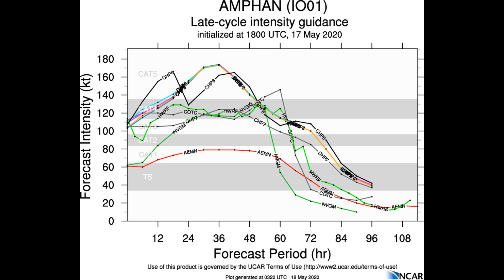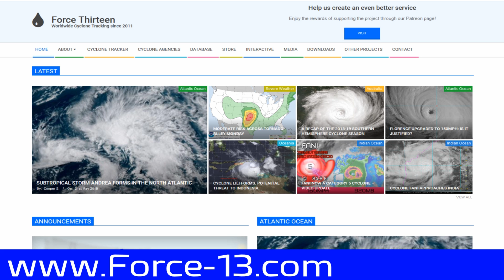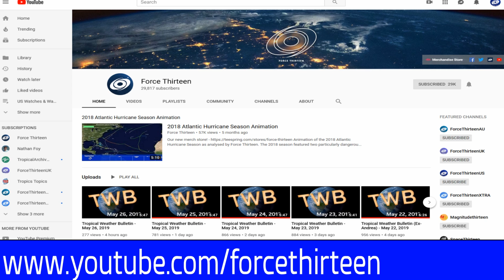Extremely Severe Cyclone Amphan Gets Even Stronger - 11:30am IST May 18, 2020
Amphan has continued to intensify into an extremely severe cyclone despite an ongoing eyewall-replacement-cycle. The cyclone could make a potentially catastrophic landfall in the Bengal Delta region in the next 3 days, and all interests in the area need to monitor development closely. If you are in harm's way prepare now!